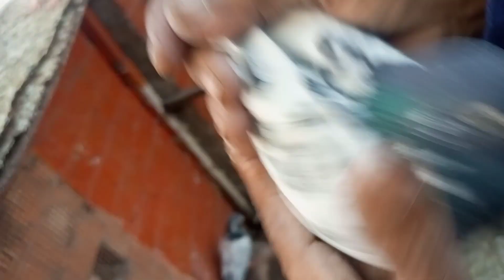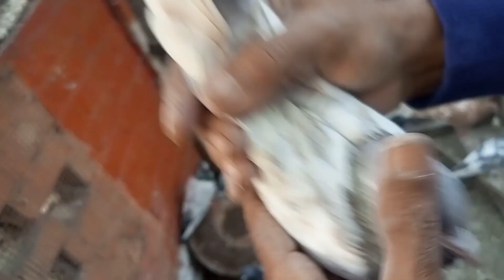Loft k kabooter !! High Flyer pegion !! Joroo wale kabooter !! Bazi Maker kabooter ! Jali Dar pegion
Targets achieved
iss vidro me dhrampura k sun se bare jaal  me kabooter kase parke.jate hay
ajj kinte kabooter parke captan g n

کبوتروں کے لین دین میں میرا کوئی عمل دخل نہیں ہے جو بندہ کبوتروں خریدو فروخت  اپنی ذمہ داری پہ کرے   اس میں کسی ذمہ دار نہیں ہوں

to care day old chicks ! Taking Care baby chicks Day 1| Chicks take care | Best Food for chicks

birds care
dhrampura k sub se bara jaal
captain g
chari mari
kabooter phkrna
kase kabooter pkhte hay
catch the pegion
kabooter bazi
kabooter lover
dhrampura k sub se bara jaal captan g
captan g k shook
captan g gher k shook
kabooter high flying
high flying
پڑھنے والے کبوتر
چیٹ والے کبوتر
مہر والے کبوتر
بند جوڑ کے کبوتر
رامپوری
ٹیڈی
گولڈن
فروزپوری
قصوری
غزل ٹیڈی
چڑی ماری
captan g
dhrampira